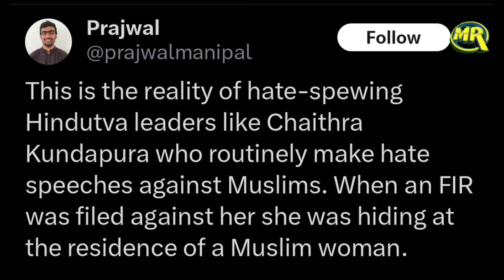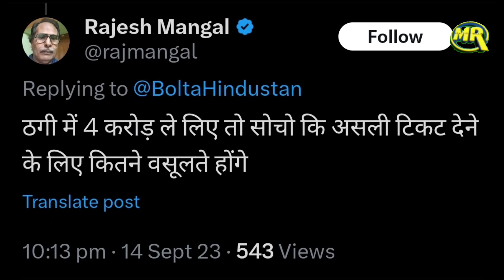Hindutva Activist Arrested In BJP Ticket Scam Case | मुसलमानों के ख़िलाफ़ बयानबाज़ी करना पड़ा महंगा?